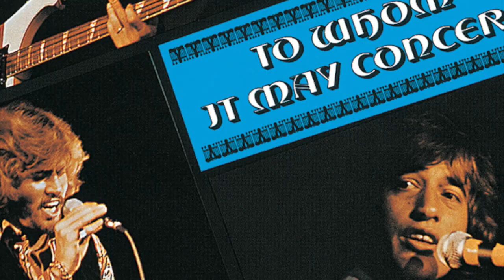'67 - '81: A Bee Gees Odyssey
In this feature-length video I review every Bee Gees studio album from 1967's Bee Gees' 1st to 1981's Living Eyes. I also discuss the band in general, Robin's Reign, the Saturday Night Fever film, soundtrack and trading cards, RSO Records, funky bass, my childhood, Maurice Gibb chatting up my mom, cognac and Hammer horror films!!!